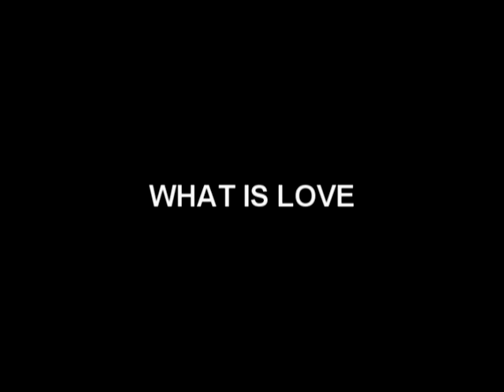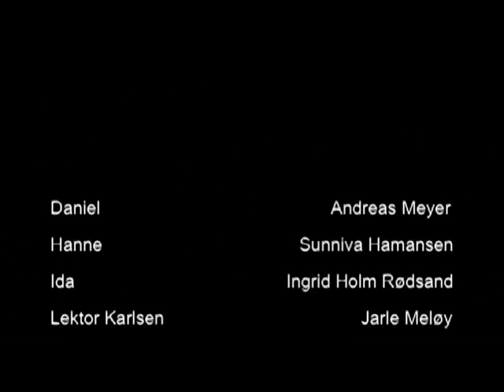What is love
Deltakerfilm Laterna Magica 2008. M.E.I. Video. Matias Pettersen, Ivar W. Johansen og Edvard M. Pettersen.